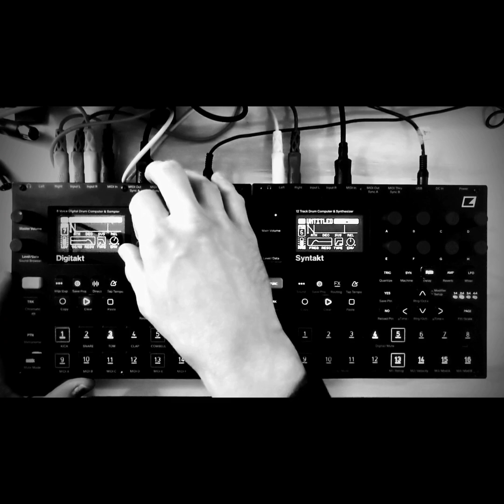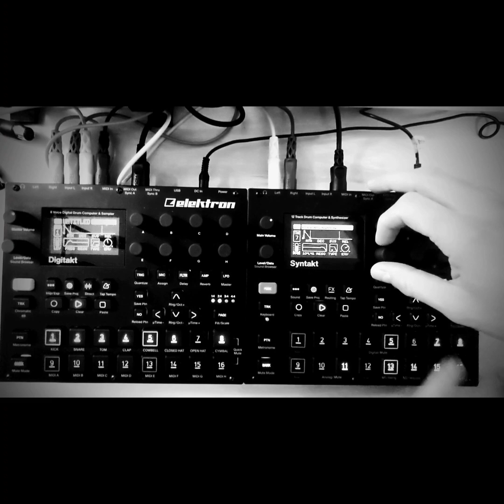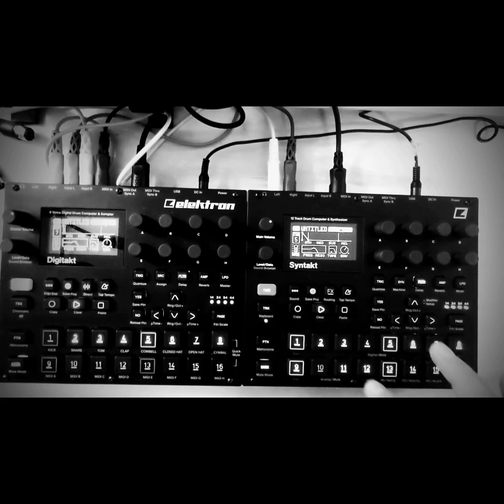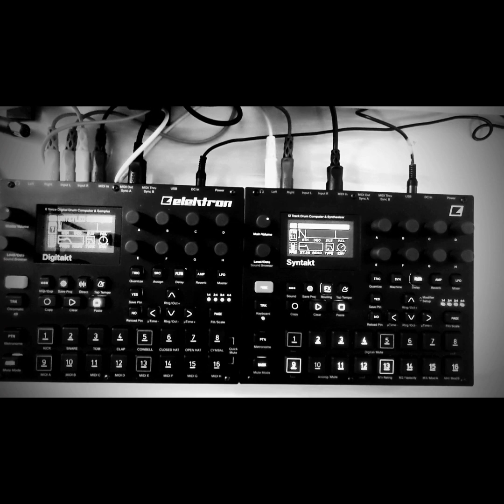Digitakt + Syntakt Techno/House: First Pairing! jamuary2024 Day 10.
jamuary2024 Day 10. I CAN'T BELIEVE I'M FINALLY GETTING MY HANDS ON A SYNTAKT!! Thank you to a very generous friend, @sawtoothwave, who is letting me borrow theirs for a bit.

Here's its first pairing with the @WeAreElektron digitakt, which is a match made in..Heaven? Sweden? Maybe the same place, idk? The syntakt lends itself very easily to sounds that complement a broad range of house and techno styles, and I hope to do some explorations of this well-trodden ground myself. Here, the ST is providing some top line percussion details, a very nice ride cymbal, a chord and lead line, as well as an acid bass sound. I find that the synth voices are very VERY flexible, despite there only being a few!

Beyond this more obvious application of the ST to house and techno, I hope to spend at leat a few days during this jamuary seeing what other areas this box can take me into.